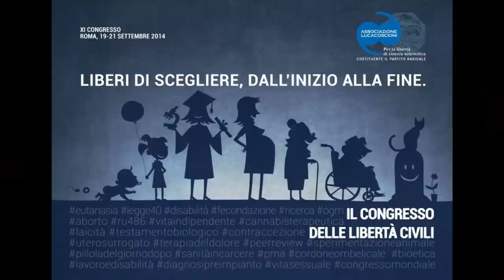Nicolino Tosoni - XI Congresso Ass. Luca Coscioni 20/09/14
Intervista a Nicolino Tosoni.

XI Congresso Associazione Luca Coscioni, dal 19 al 21 settembre 2014 a Roma, Hotel Radisson in via Turati 171.

‘Il Congresso delle libertà civili’, quelle su cui Parlamento e Governo latitano: autodeterminazione sull'inizio e fine vita, fecondazione, aborto, eutanasia, libertà di ricerca scientifica.